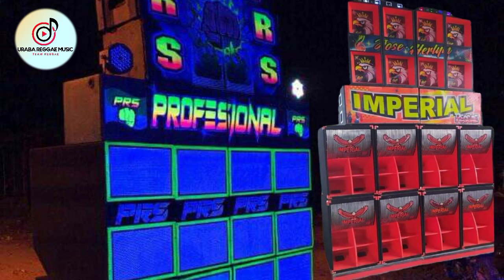La Porrista (Bam Bam Edict) - Prs Profesional Quema .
Síguenos También En La Página De Facebook Meta